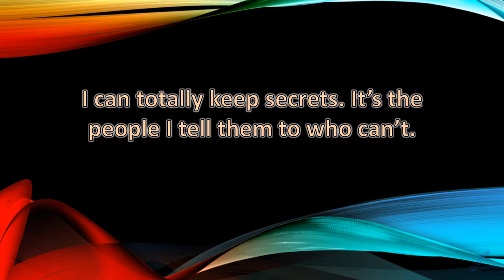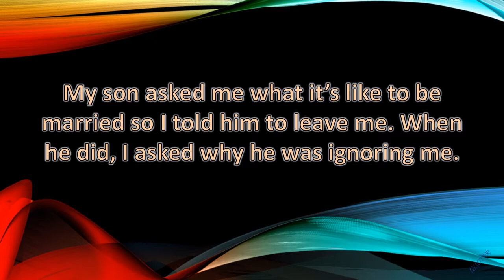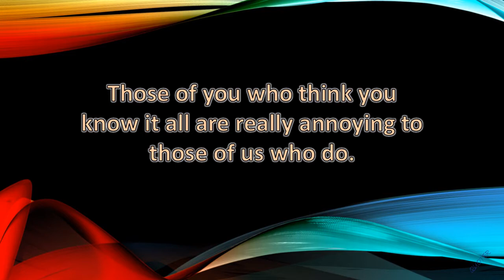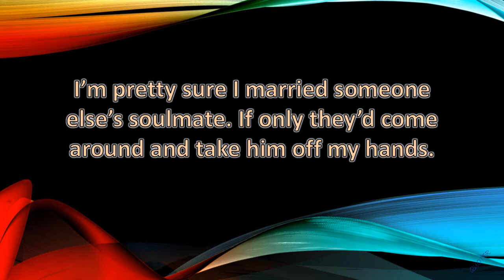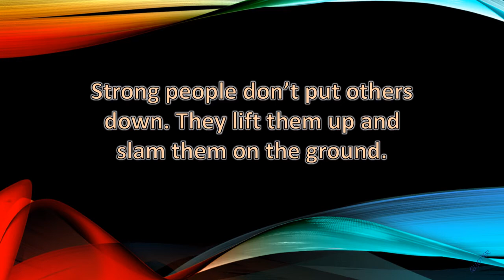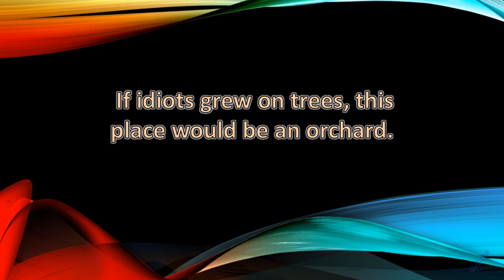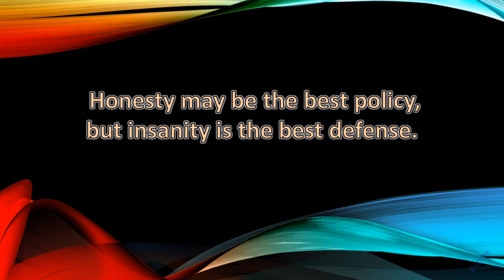QUOTES: Sarcastic Jokes!!! 🤣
Sarcasm, sarcasm, sarcasm. what would the world be without sarcasm!

By Mélanie BerlietUpdated April 27, 2018